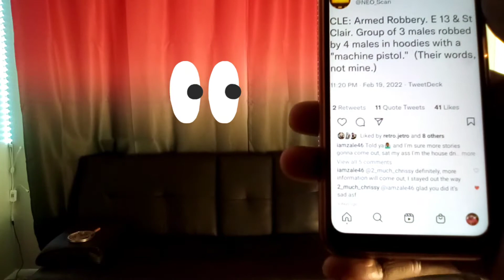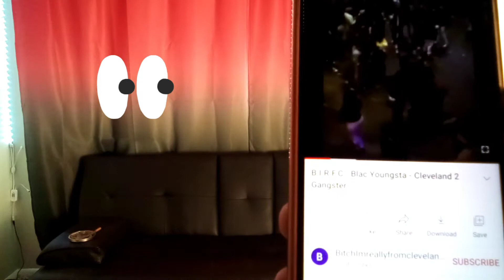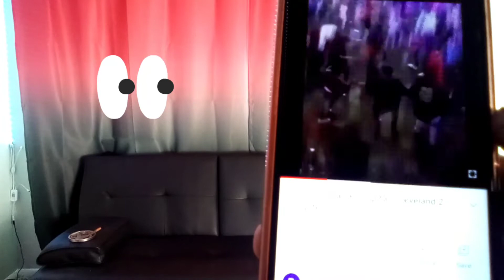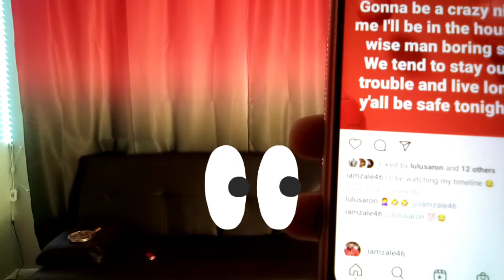NBA All-Star weekend Cleveland ohio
In this video I discussed what happened All-Star weekend